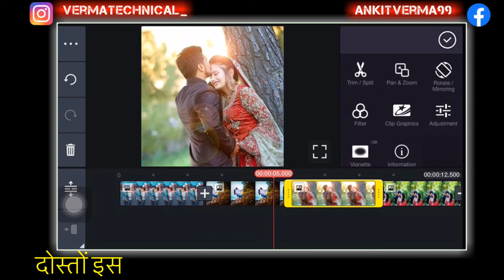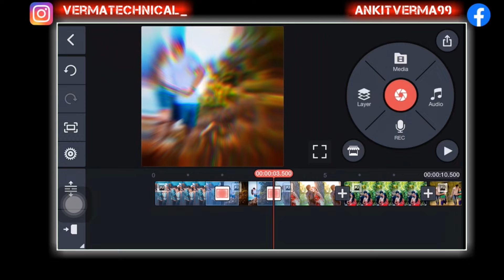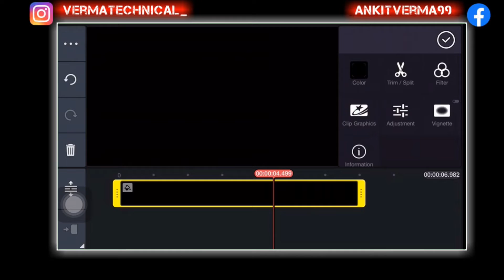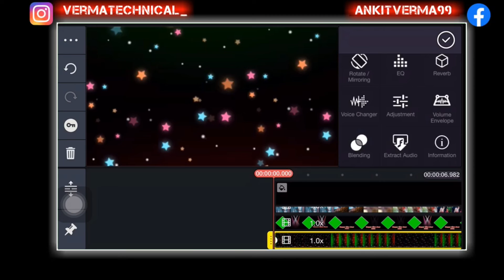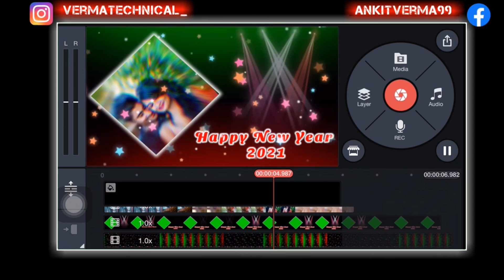Happy new year status 2021 || Kinemaster Editing Video || happy new year status video kaise banaye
Dosto is video Mai mene bataya hai ki happy new Year status video kaise banaye
Dosto aap video ko pura dekhiyega video acchi lagi to like share commnet karna na bhule aagar apko koi sawal puchna hai to mujse commnet karke puch skte hai mai apke commnet ka reply dene ki puri koshis karunga

Dosto is channel par apko har tarike ke video dekhne ko milenge like -
mobile tips, computer tips internet tips, android tips, video editing tips ,editing software tips, google tips, hindi jaankari ,etc.